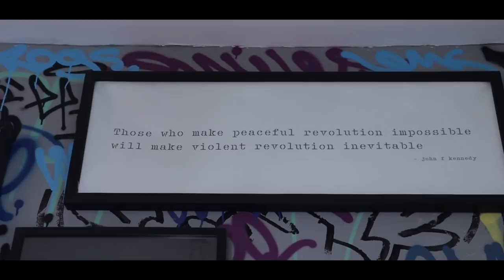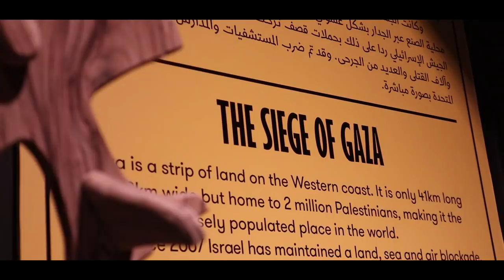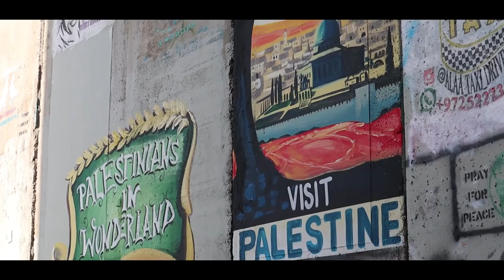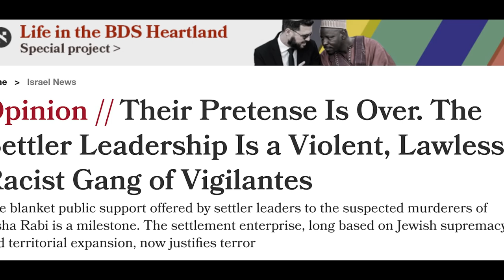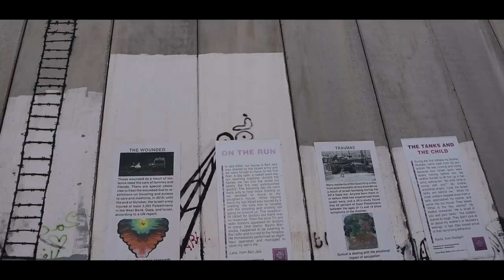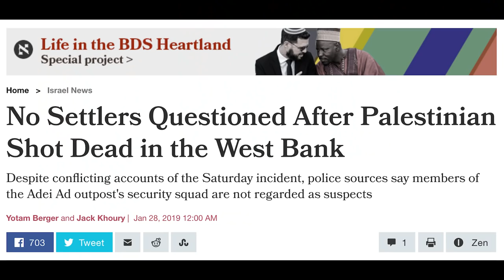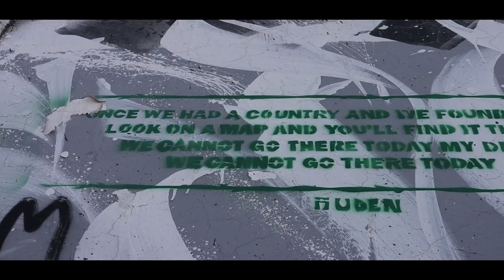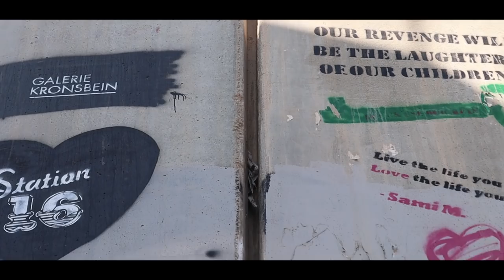PILLAR OF OPPRESSION - Climbing the Westbank Wall & Influencer Ethics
⚠️ Warning - If you think to climb this route - check with the Walledooff hotel porter. We have been told that snipers have been placed on the Bethlehem Inn hotel so you might get shot.

What should you do if you are an 'influencer' and you come across injustice?
This is a film attempting to answer this question against the backdrop of the Israeli-Palestinian conflict.

If you think other people should watch this film - please share it!

I often see climbers getting paid to go to places of conflict supported by tourist-boards and governments with human rights abuses/insane misogyny/political oppression etc.. It bothers me that these influential climbers shirk what feels like a moral responsibility to acknowledge the reality of life in the places they visit - rather than simply support the narrative of  'everything is ok here' which their paymasters need to maintain their position of power and influence within the international community.

The lastest in the story of Israel & Palestine story is that a Trump-emboldened Netanyahu promises to annexe land in the Westbank. If he wins the election this week, things could get much worse for Palestinians, the international reputation of Israel and probably also for the young Israeli conscripts who are forced to do much of the dirty work.

Do something;

SOURCES
All of these sources are from Israeli-based/led organisations.
Relative of owner shot dead in the back while trying to help wounded